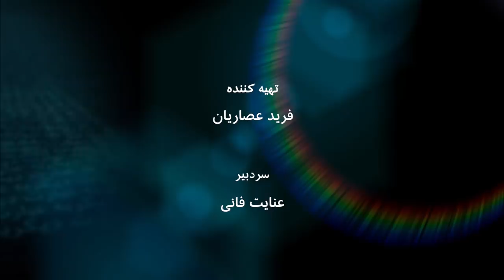مذاکرات صلح و ترورهای هدفمند در افغانستان؛ لطف‌الله نجفی‌زاده - به عبارت دیگر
نسل جوان افغانستان که در دوران بعد از طالبان تربیت یافته این روزها سخت نگران آینده این کشور جنگ‌زده است. لطف‌الله نجفی‌زاده، رئیس شبکه تلویزیونی  طلوع افغانستان و یکی از خبرنگاران زبده کشور از همین نسل است. او که از طرف مجله تایم به عنوان شخصیتی که می‌تواند یکی از رهبران آینده جهانی باشد، شناخته  شده و برای دفاع از آزادی بیان با طالبان هم صحبت کرده  در مصاحبه با عنایت فانی با اشاره به ترورهای هدفمند خبرنگاران افغان در هفته‌های گذشته و با نگرانی در مورد آینده  می‌گوید: «شما می دونید که افغانستان مرگبارترین کشور برای خبرنگاران هست و در عین حال ما یکی از آزادترین کشورها برای آزادی بیان هستیم» و خطاب به نسل قبل اضافه می‌کند:«این کشور آماده جنگ است.…دست به سلاح بردن آسان است، دست از سلاح گرفتن کار  دشوار است. این امتحانی است که امروز متوجه ملت افغانستان است.».
لطف‌الله  نجفی‌زاده این هفته در برنامه به عبارت دیگر